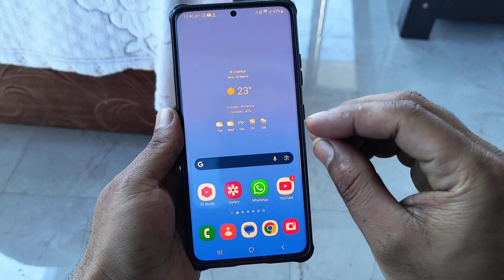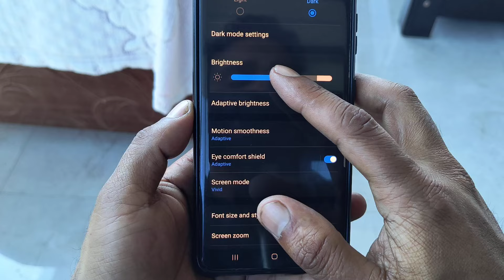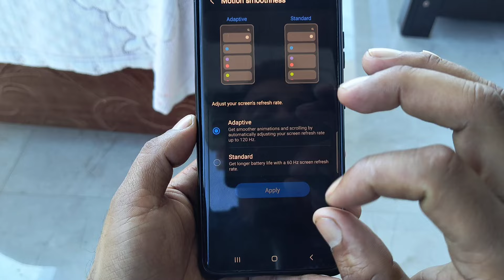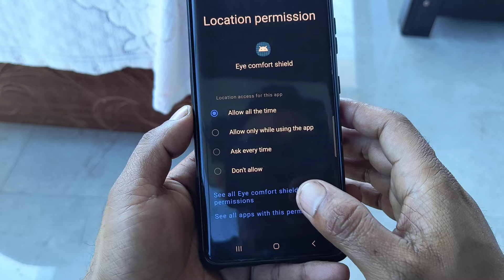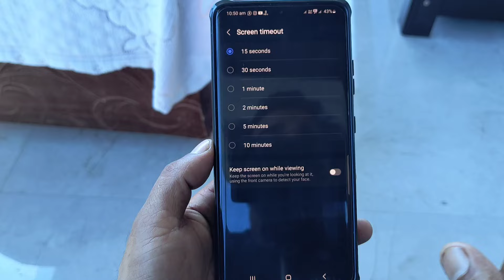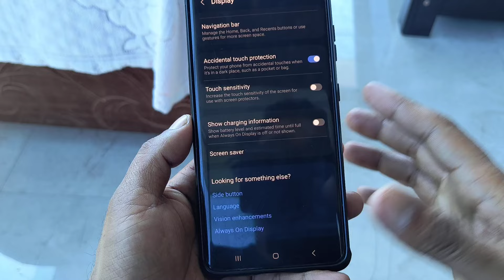All SAMSUNG MOBILE : Display Setting to improve battery backup 🔥 4 days Battery backup 😱 One UI 6.1